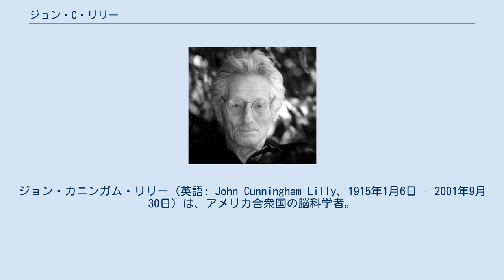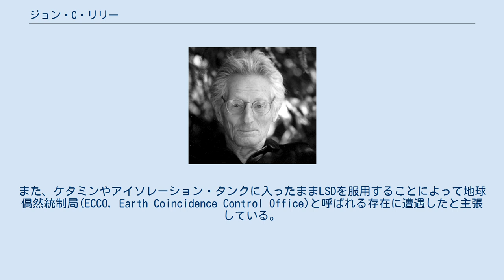ジョン・C・リリー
ジョン・カニンガム・リリー（英語: John Cunningham Lilly、1915年1月6日 - 2001年9月30日）は、アメリカ合衆国の脳科学者。
イルカとのコミュニケーションを研究し、映画『イルカの日』のモデルとなった事で知られる。
アイソレーション・タンク（感覚遮断タンク）の開発者としても有名である。
タンクでの研究はケン・ラッセルの映画『アルタード・ステーツ/未知への挑戦』の題名で取り挙げられ、映画の主人公は彼とその変性意識状態がモデルと言われている。
 ミネソタ州セントポールでカトリックの銀行のオーナーの御曹司の家に生まれる。
 父は東海岸のマサチューセッツ工科大学進学を強制しようとしたが、リリー自身はカリフォルニア工科大学を希望し、結果的にカリフォルニア工科大学へ進学して神経生理学を学ぶ。
 1934年には、作家のオルダス・ハクスリーの『すばらしい新世界』に衝撃を受け、学術への関心が物理学から生物学に移る。
 在学中に最初の結婚。
恩師の忠告で脳を研究するためヒトの解剖学の講義を受けられるダートマス大学へ進学し医学を学ぶ。
ペンシルベニア大学卒業し医学博士号を取得する。
戦時中は高空における人間の状態研究に従事した。
 多くの著書を残して2001年に死去。
 生涯を通して一貫したテーマは意識におけるリアリティの研究であった。
 1950年代、ジョンは最初は脳神経活動から解明を試みる立場だったが、脳神経に電極を通す研究がFBIなどの政府情報機関の洗脳に悪用される経緯があった。
1959年頃には、神経学的アプローチを断念して、イルカとのコミュニケーション、アイソレーション・タンクや薬物を用いた研究に重点を移す。
 1960年代後半にLSDが法律で規制される以前はLSDを用いたり、麻酔のケタミンを用いたり、アイソレーション・タンクによる人体と精神の隔離実験を行っていた。
人間が外部からの入力を完全に絶った場合、精神の内面の世界が増幅され、極彩色の色彩や前世体験、宇宙へ飛び出すといった体験をするという政府への報告書は『バイオコンピュータとLSD』として後に出版されている。
幻覚剤を用いたままアイソレーションタンクに入ることもあった。
アイソレーション・タンクの中で浮かんでいるような生物のことを探求することを思いついた。
イルカはこれに該当する生物であり、体積比における脳の割合で人間よりも大きな脳を持っている（と彼が考えた）イルカの研究をはじめた。
脳を生命コンピュータとしてプログラミングの観点で考えた。
そして、イルカに言葉を覚えさせる訓練を行う。
またイルカとのコミュニケーションを試み、その際に幻覚剤を摂取した。
 彼は秘密裡にケタミンを「ビタミンK」と命名し、服用に依存する度何度も命を危険にさらした。
また、ケタミンやアイソレーション・タンクに入ったままLSDを服用することによって地球偶然統制局(ECCO, Earth Coincidence Control Office)と呼ばれる存在に遭遇したと主張している。
 1976年には、 ヒューマン・ドルフィンファウンデーションを設立した。
 上記二人とのスリーショットの写真が存在する。
（リアリーの記事参照）